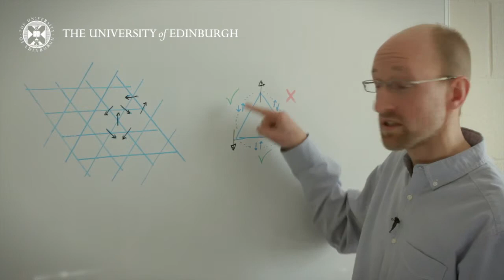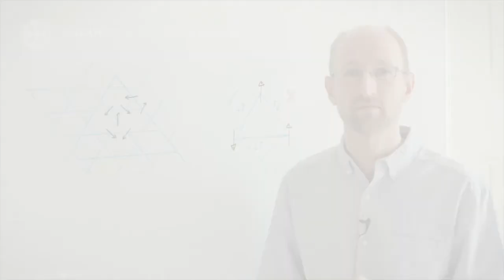Mark de Vries